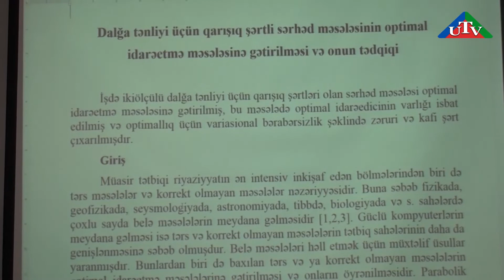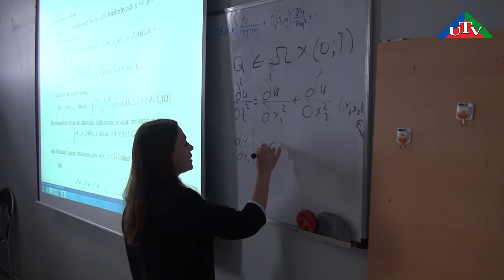NDU Xeberler 28 02 2019